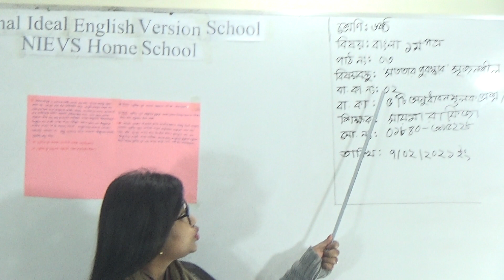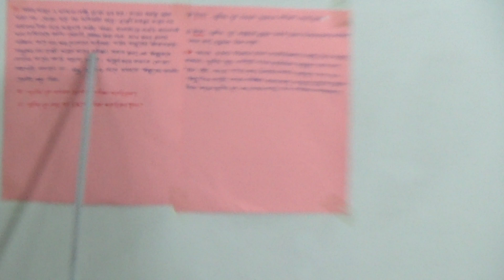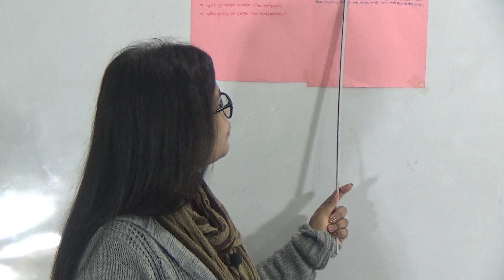শ্রেণিঃ ষষ্ঠ, বিষয়ঃ বাংলা ১ম পত্র (পাঠ- ০৩), আলোচ্য বিষয়ঃ `সততার পুরস্কার‘ সৃজনশীল আলোচনা-১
অর্ধ-বার্ষিক ক্লাস
শ্রেণিঃ ষষ্ঠ
বিষয়ঃ বাংলা ১ম পত্র (পাঠ- ০৩)
আলোচ্য বিষয়ঃ `সততার পুরস্কার‘ সৃজনশীল আলোচনা-১